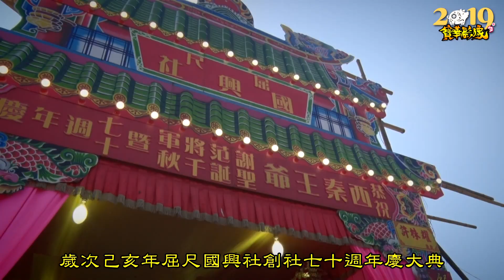2019(己亥)年新店屈尺國興社創社七十週年慶大典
2019(己亥)年新店屈尺國興社創社七十週年慶大典